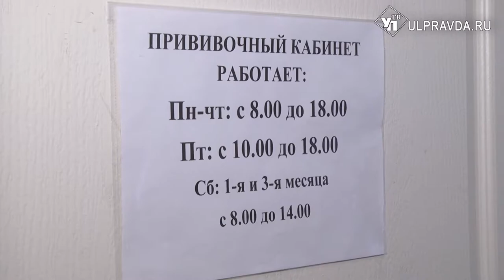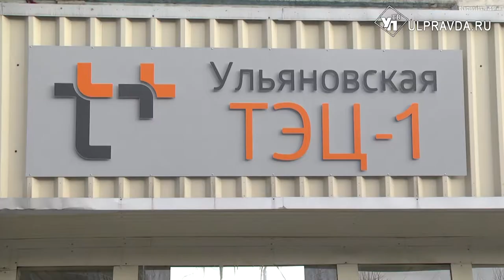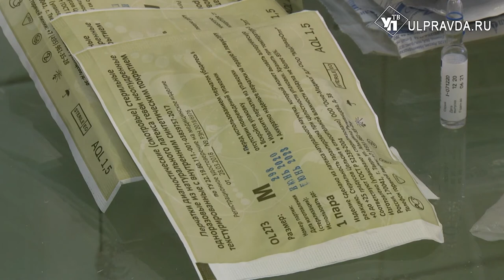В поликлинике и на работе. Сотрудники «Т Плюс» вакцинируются от коронавируса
В августе прошлого года российские ученые одни из первых в мире разработали комбинированную векторную вакцину, зарегистрированную как  «Гам-КОВИД-Вак». Сегодня она является единственным средством борьбы с пандемией. Поначалу люди побаивались делать прививку, новая вакцина вызывала сомнения и споры. Однако со стартом массовой вакцинации в начале января упорные цифры статистики стали показывать положительную динамику. Вакцинируются как отдельные граждане, так и целые предприятия.